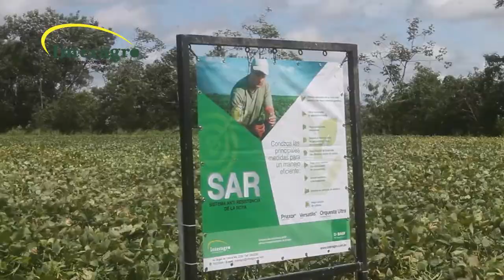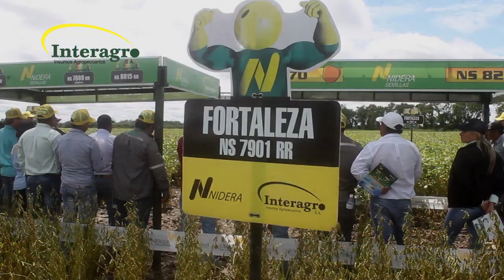INTERAGRO PRESENTA SU SEMILLA FORTALEZA EN LA PROPIEDAD SARA